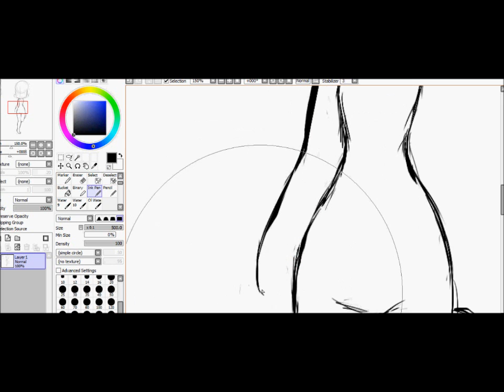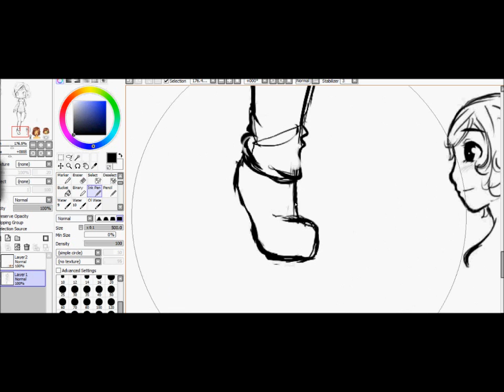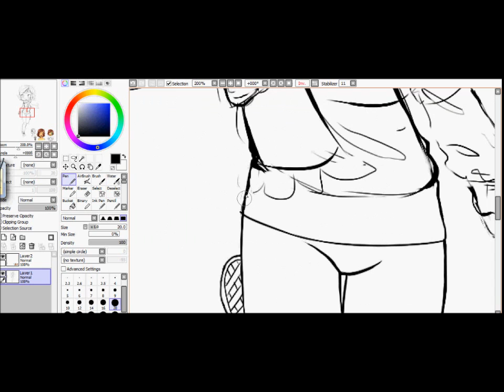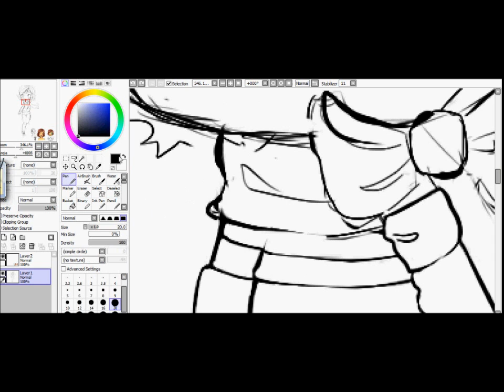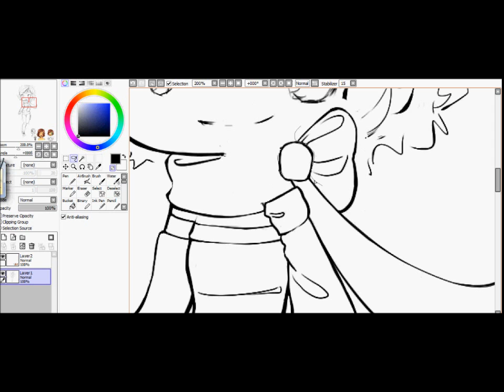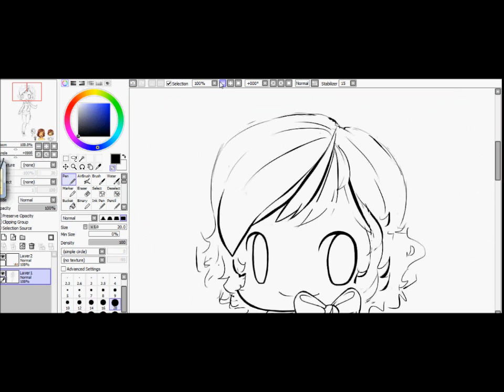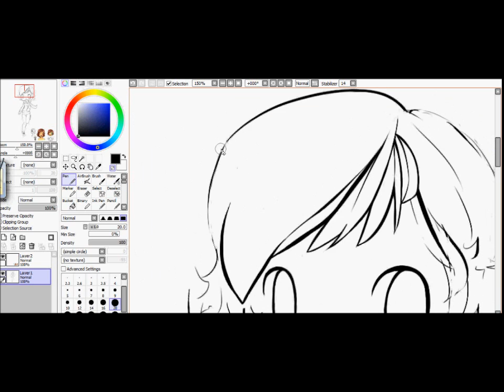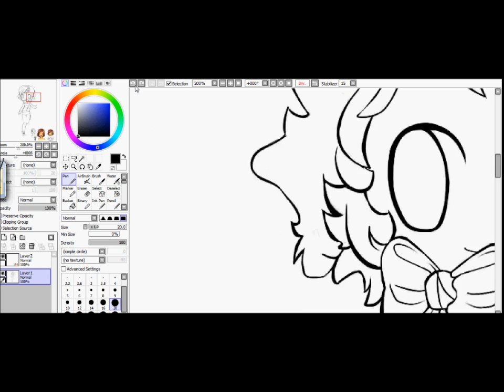Cute Keadan sp - part 1 - sketch to lineart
part 2 uploading now